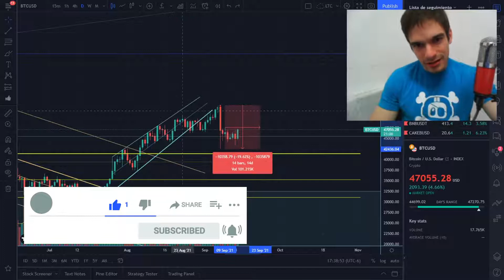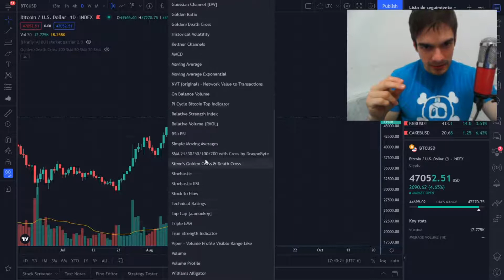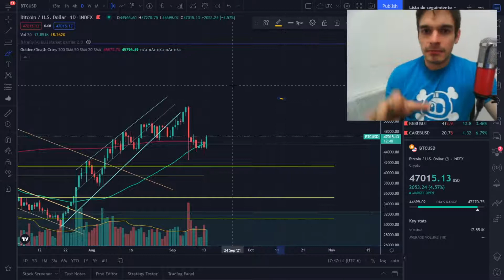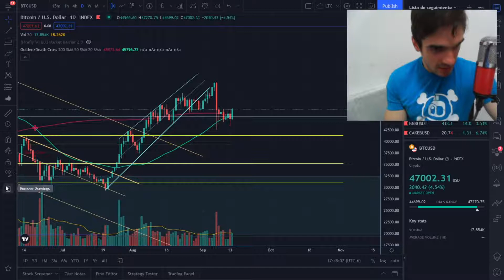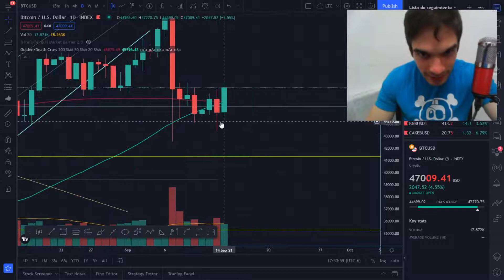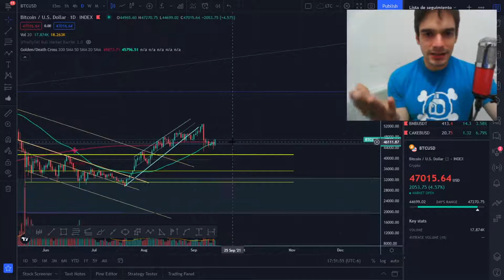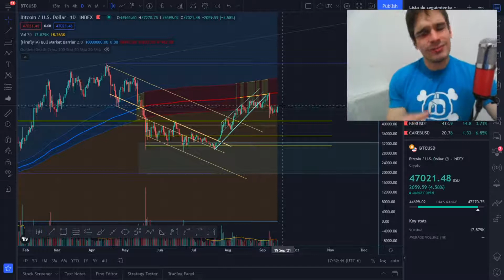🚀 BITCOIN LISTO PARA UN SEGUNDO EMPUJÓN (Análisis de Bitcoin)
La semana pasada Bitcoin tuvo una corrección de la cual aún no se ha recuperado. Pareciera que está listo para un segundo empujón. Eso es lo que vamos a evaluar en este análisis de Bitcoin hoy.

Bienvenidos al Fitcoin Channel donde somos los toros del Bitcoin. Y si ustedes quieren su análisis de Bitcoin al día y quieren una mejor idea de qué son las criptomonedas y qué es el Bitcoin y cómo funciona, quédense para este video y suscríbanse a este canal.

Música de la introducción por Purple Planet en purple-planet.com.

NOTA: el contenido de este video no es asesoría financiera. Todo lo que se representa en este clip es únicamente en análisis técnico y la opinión de una humilde persona que navega el internetz y hace crecer su portafolio para ser millonario.